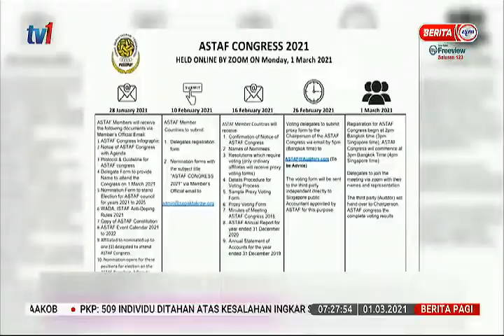1 MAC 2021 - BERITA PAGI – PEMILIHAN KONGRES PERSEKUTUAN SEPAK TAKRAW ASIA (ASTAF)